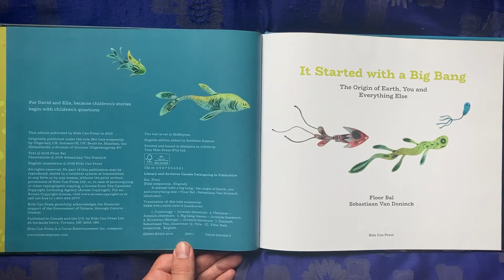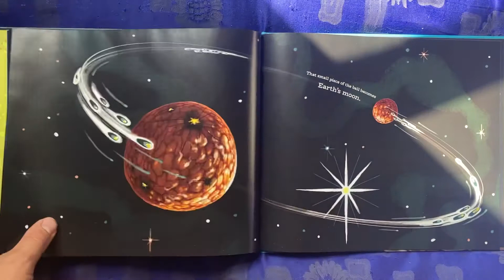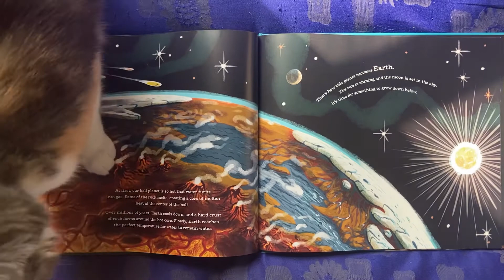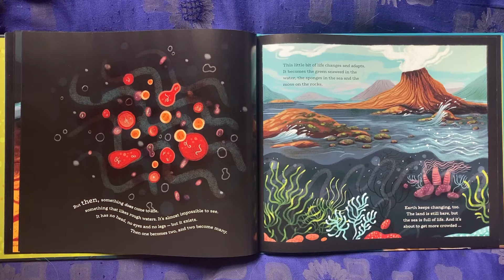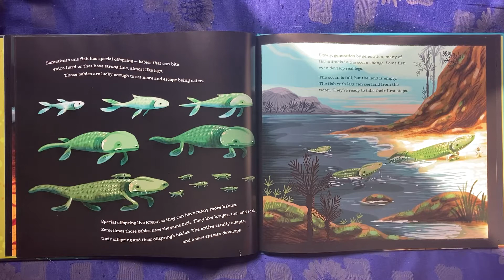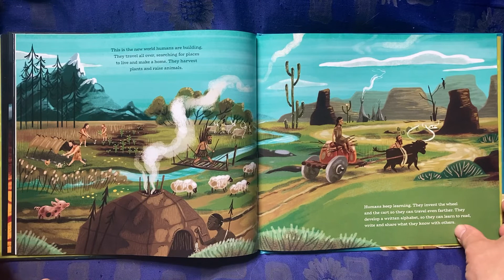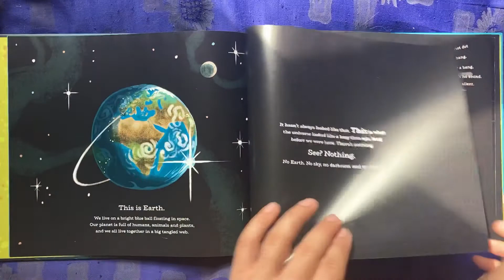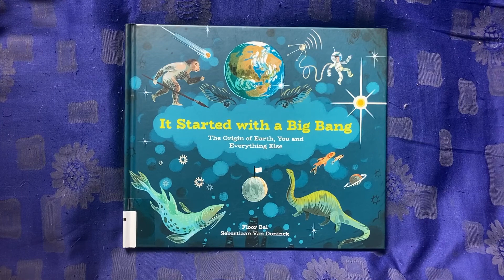It started with a big bang: The origin of earth, you, and Everything Else, by Floor Bal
A simple, fun read aloud with pages onscreen for children ages 6-12.